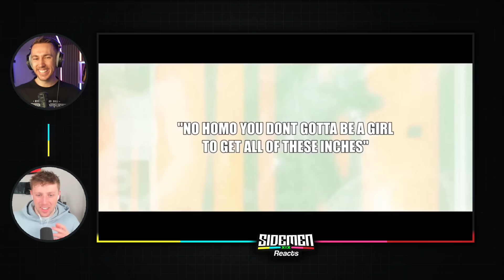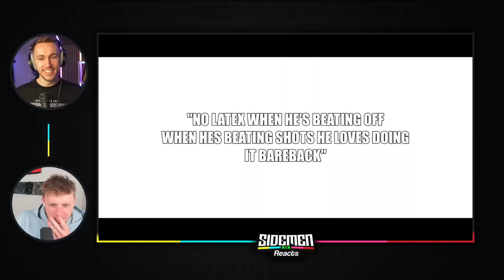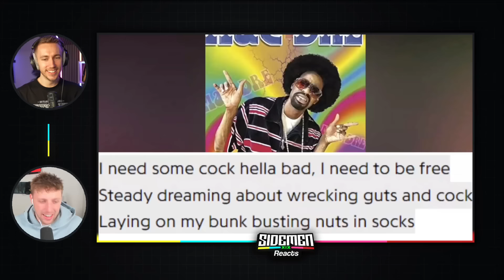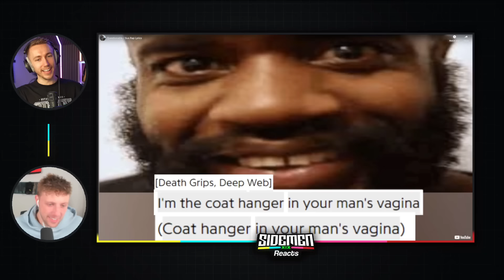EXTREMELY QUESTIONABLE RAP LYRICS!